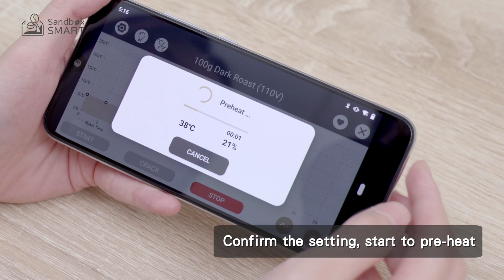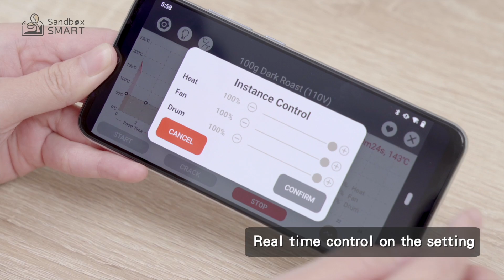Sandbox Smart R1 launch step by step guide - what you need to know before roasting beans!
Check this short video to really go deep into how to prepare your R1 roaster to roast a nice batch of green beans. You better make it good!